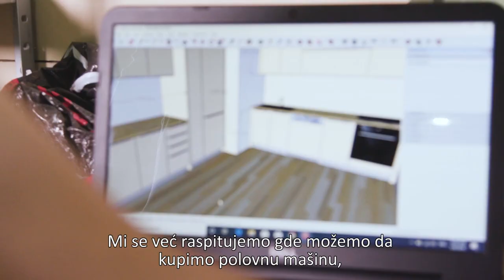Elmedina Ćosović - A la Turka Novi Pazar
Elmedina Ćosović je preduzetnica iz Novog Pazara koja je kroz prvi javni poziv EU PRO Programa za podnošenje predloga projekata za nabavku opreme i uvođenje usluga za preduzetnike, mikro i mala preduzeća dobila podršku kroz nabavku opreme u vrednosti od 13,500 evra.